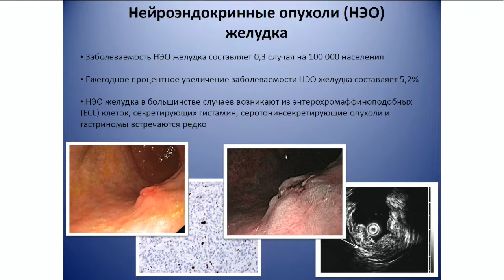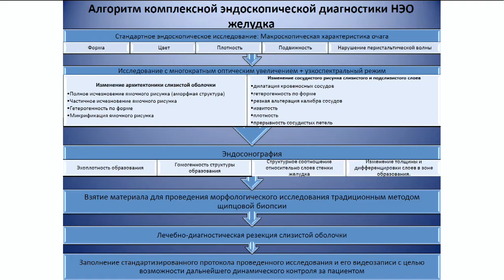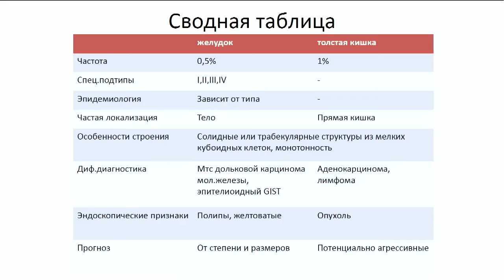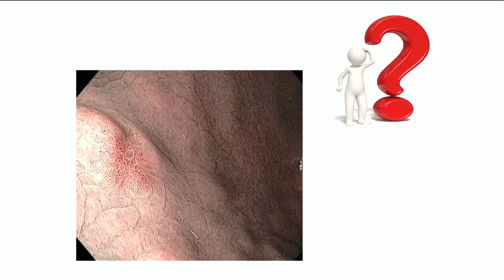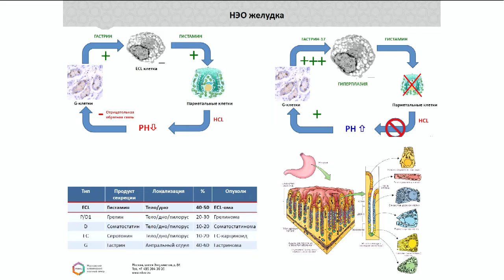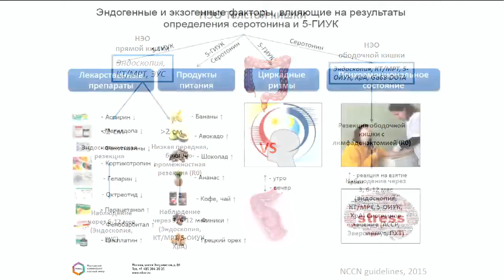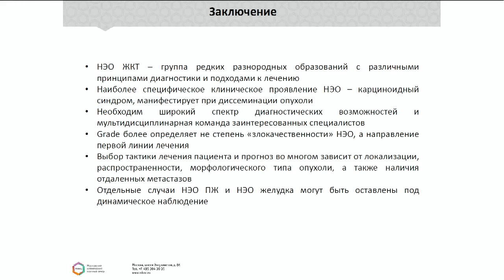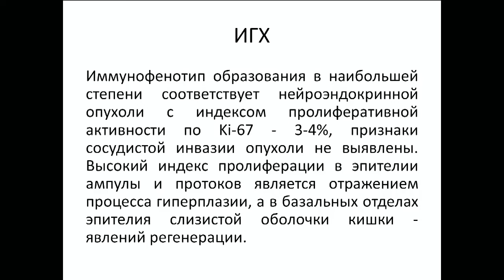Нейроэндокринные опухоли ЖКТ. Диагностика и тактика лечения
Гастросессия 2019 (Президентский зал, 28 февраля, 12:00)

Председатели: д.м.н. Шишин К.В., к.м.н. Смирнов А.А., Ткаченко О.Б.

Пленарное заседание "Эндоскопическая диагностика и лечение эпителиальных новообразований желудочно-кишечного тракта".